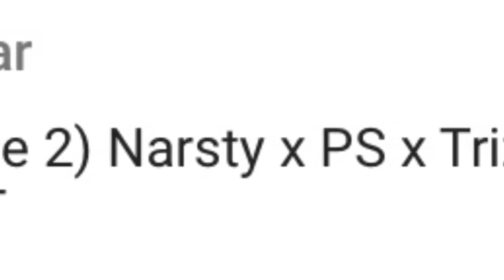(Zone 2) Narsty X PS X Trizzac - OH SHIT (Music Video)@NarstyZone2 @Marksman_T Reaction